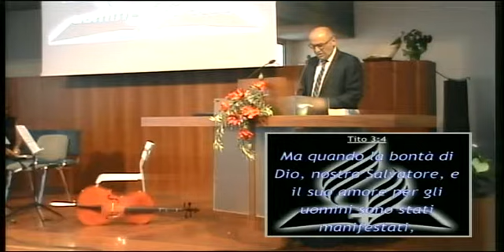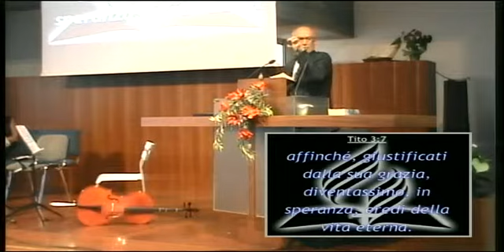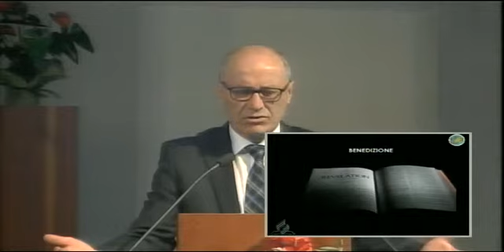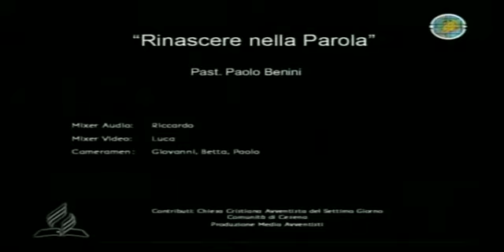Rinati nella Parola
Meditazione del Past. Paolo Benini
Registrato il 18 Agosto 2018
presso la comunità di Cesena.